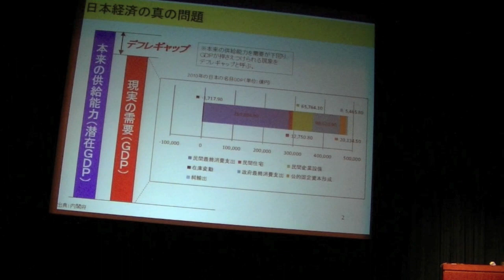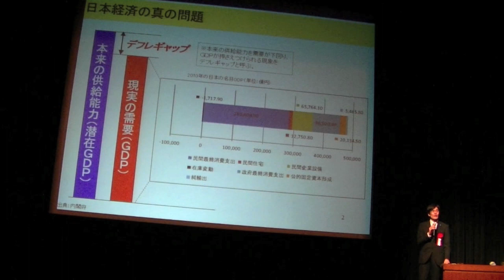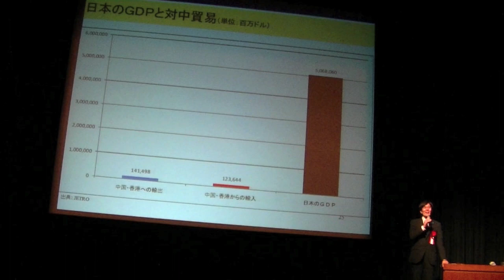5・15 三橋貴明「日本経済の復興と成長、そして虚構の中国経済」（3/3）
5・15 三橋貴明「日本経済の復興と成長、そして虚構の中国経済」（3/3）